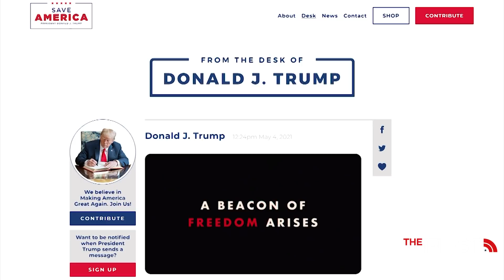Bidenomics Will Bring Destruction | Bill O'Reilly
"This is not going to end well."

The Biden Administration is going to do the same thing that the Carter Administration did: destroy the American economy, says Bill O'Reilly.

Plus, he says ALL Americans should be outraged over the censorship of President Trump.